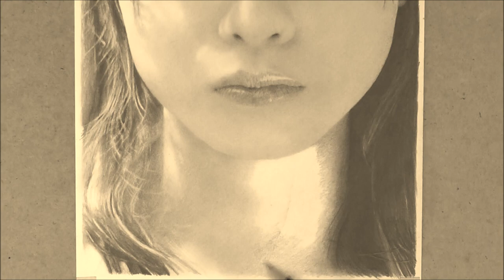鉛筆画 橋本環奈 完成までの一部始終 動画 早送り / Pencil drawing/ Kanna Hashimoto/ Portrait/ How To Draw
鉛筆を使った似顔絵製作の一部始終です。

使用した鉛筆
トンボ鉛筆　MONO100 H,HB,B,2B,4B,6B
三菱鉛筆　Hi-uni 10B

使用した紙
Gケント紙

その他
練り消しゴム、MONOZERO、ティッシュ、綿棒、シャーペン（２B、４B）

元となった写真は第三者の方が撮影されたもので、私のオリジナルではありません。

BGM : Walk On By feat. Nicholas Wonder of Vitium/ Alexander The Phatos

A picture like a photograph is drawn only using the pencil.
It is Ms. Nozomi Sasaki, Ms. Keiko Kitagawa, Ms. Rino Sashihara, Ms. Yuko Oshima that were drawn until now.
It is drawing, if spare time is found with a hobby, and one picture is completed in about one week.
This time, the full particulars were stored in the time lapse movie.
Please enjoy process that a picture like a photograph is done gradually.